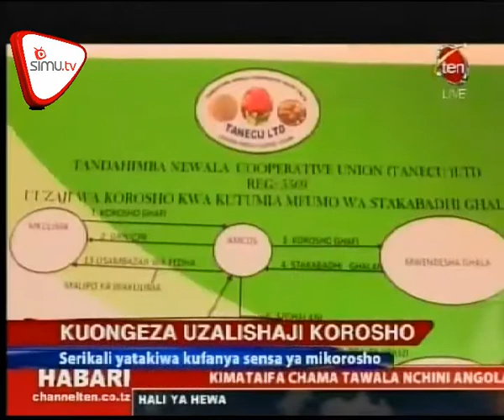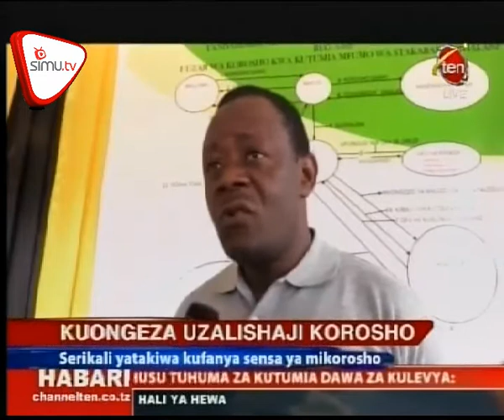Serikali Yatakiwa Kufanya Sensa Ya Mikorosho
Serikali imetakiwa kuongeza kasi ya uzalishaji wa zao la korosho nchini kwa kufanya sensa ya mikorosho pamoja na wakulima wa zao hilo ili iweze kutoa pembejeo za kutosha